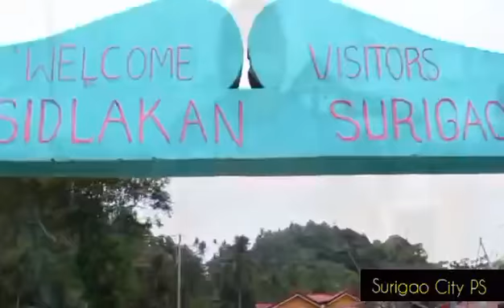PNP Surigao City Police Station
Manok Ko, Pangkabuhayan Mo Part 6